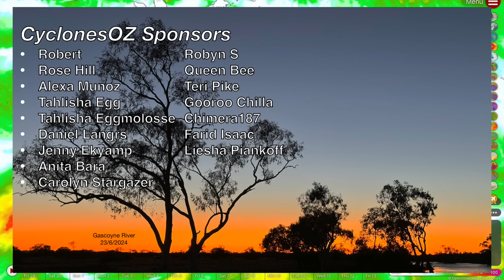Strong Severe Storms and a Tropical Cyclone Forecast over Queensland and Western Australia Today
Queensland is going to be gripped by a wet weekend, with storms forecast everywhere on Sunday arvo, showers and storms also dominating the forecast today and tomorrow and into next week as well, for the far north. We also take a look at tropical cyclone Robyn lingering offshore from WA.

Video Chapters:
Intro: 0:00
NSW/QLD Heavy Rain Forecast: 0:38
SE Queensland Severe Storm Forecast: 6:53
Central/FNQ Storms and Rain Forecast: 10:35
NT/WA Storms Forecast: 15:36
Cyclone Robyn Update: 16:38
Outro: 18:35